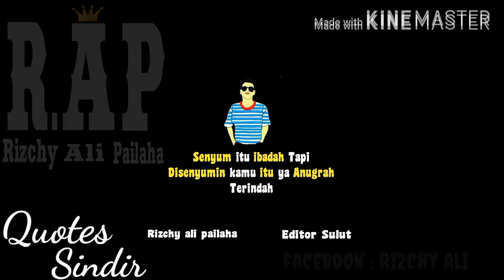Tes Tes Editor Sulut